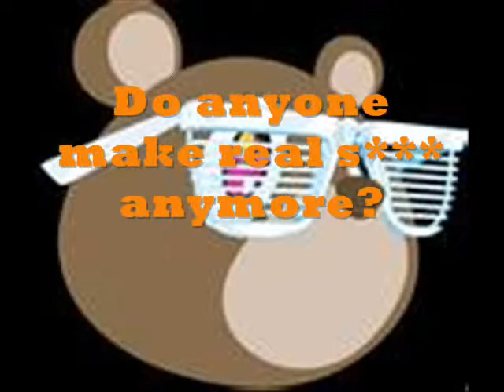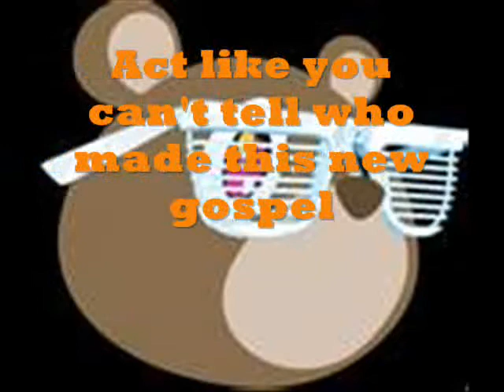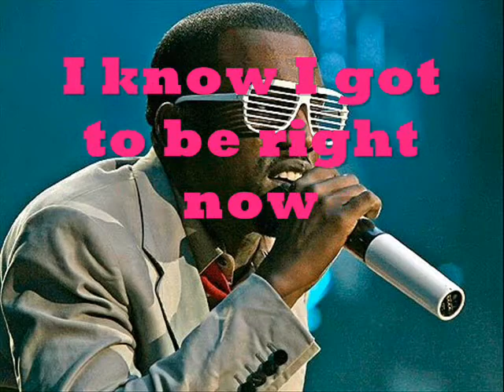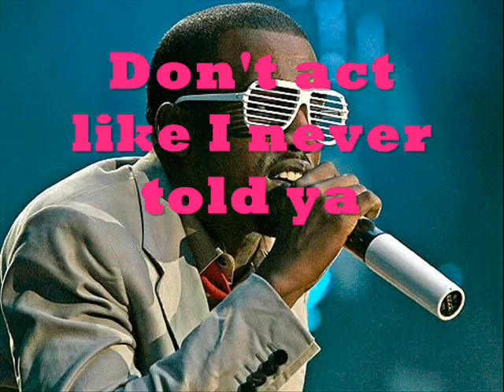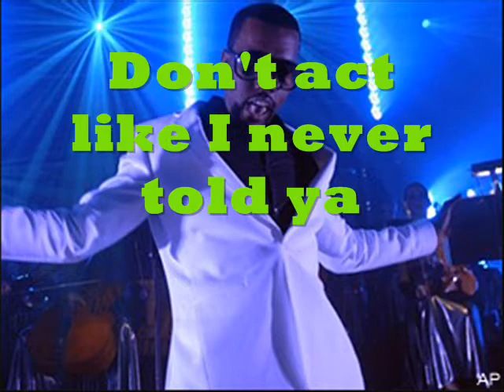Stronger Kanye West CLEAN